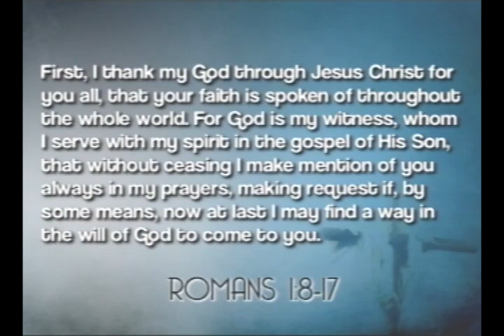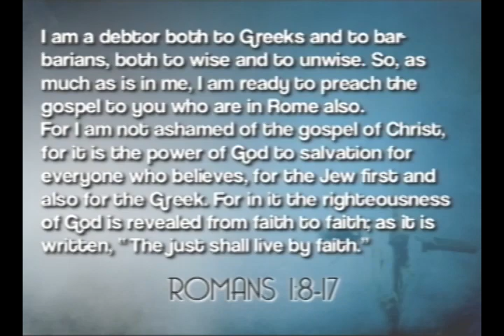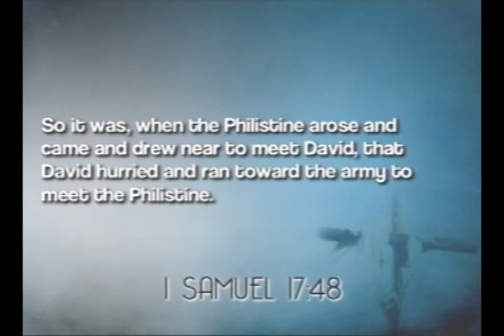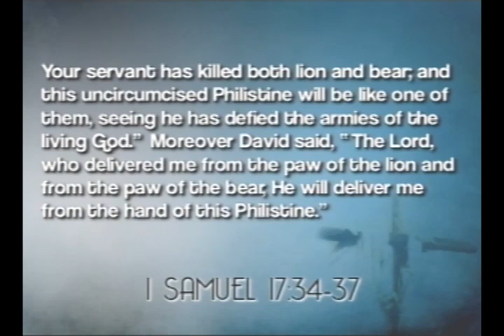I Am Not Ashamed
The gospel of Jesus has always clashed with culture.

In Paul's day, the gospel was greeted by indifference, derision, or hostility, but Paul was not ashamed because He was convinced that the greatest power in the earth was not a marble city -- nor a world-wide empire -- nor a philosophy -- nor accumulated treasure -- nor political systems of structures.

Paul believed that the greatest power on the earth was the gospel of Jesus Christ.